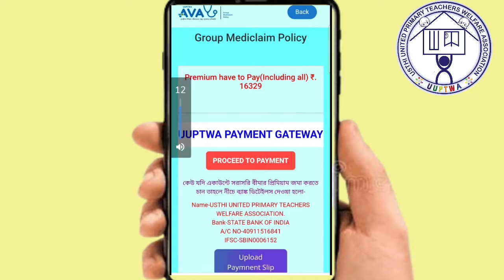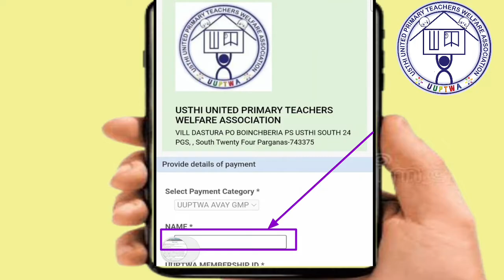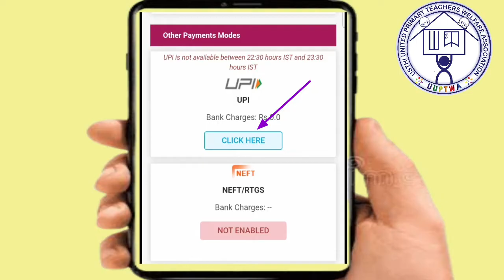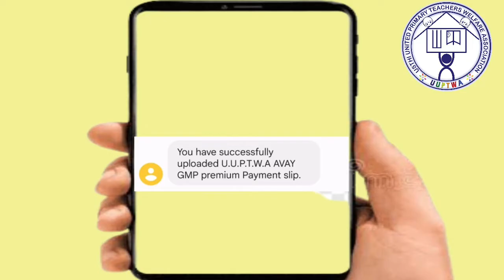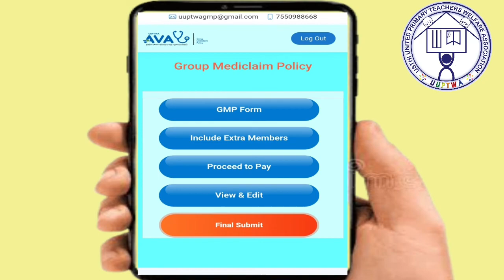How To Pay GMP Premium Through UUPTWA Payment Gateway?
Gateway এর মাধ্যমে কিভাবে GMP এর Premium দেবেন?